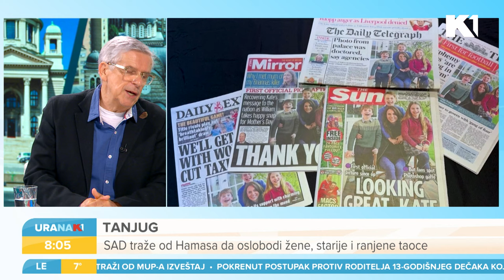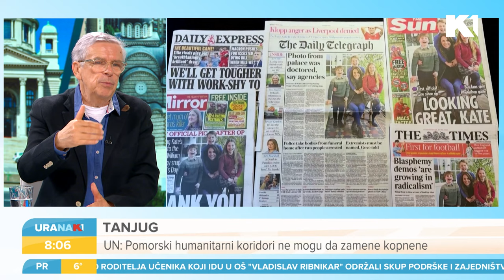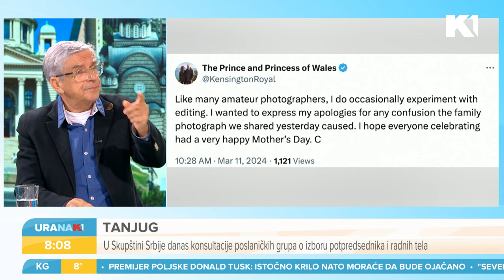Zahuktava se predizborna kampanja za Beograd I Dejan Miletić i Stanko Crnobrnja I URANAK1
Srbija protiv nasilja traži leks specijalis i prelaznu vladu. Pozicija odgovara: formirajte vladu ako imate većinu. Blinken pozvao na šestonedeljno primirje u Pojasu Gaze. Enigma zvana Kejt Midlton trese javnost u Velikoj Britaniji. Ove i ostale vesti u prelistavanju štampe komentarišemo sa Dejanom Miletićem i Stankom Crnobrnjom.

Gledajte nas 🤩
📺iris (111)
📺Supernova (11)
📺Orion (7)
📺Hipernet (8)